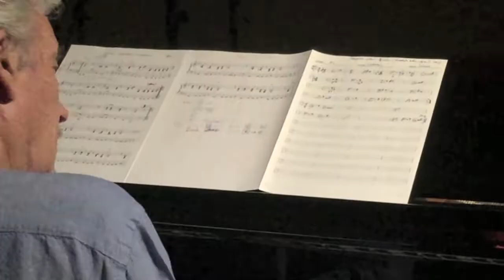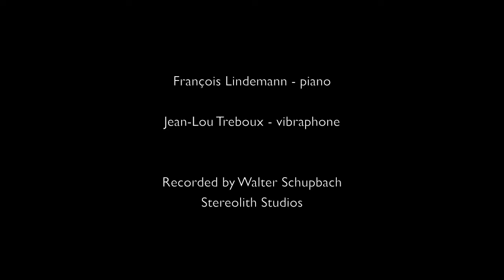Duo Lindemann-Treboux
Sekpol- F. Lindemann
Song for Mickey (Tucker)- F. Lindemann
Windows- Chick Corea
C'est très Chic- F. Lindemann

François Lindemann, piano
Jean-Lou Treboux, vibraphone

Recorded at Stereolith Studios
Prangins, Switzerland